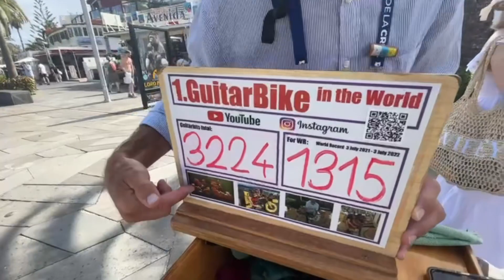TENERIFE, Puerto de la Cruz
Short movies from North Tenerife